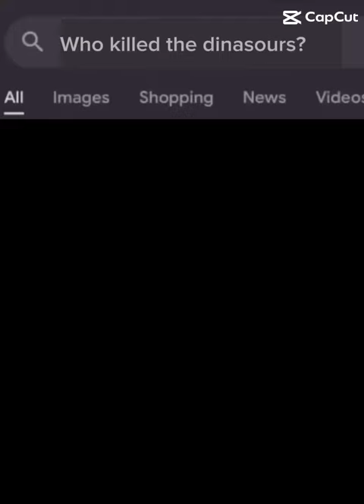Lol edit screen